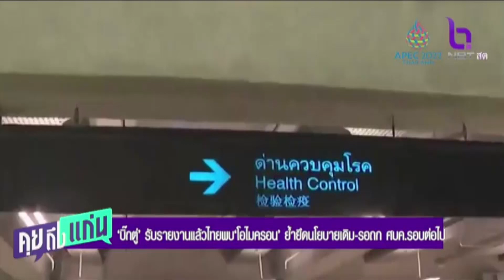คมนาคม สั่งคุมเข้ม โอไมครอน เชื่อไม่กระทบเดินทาง